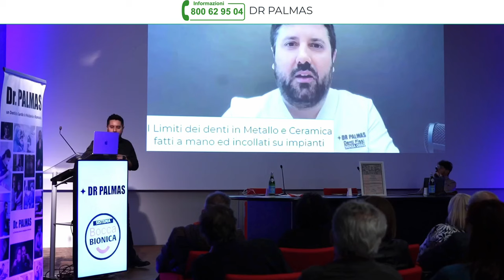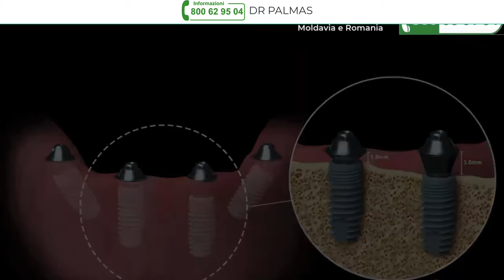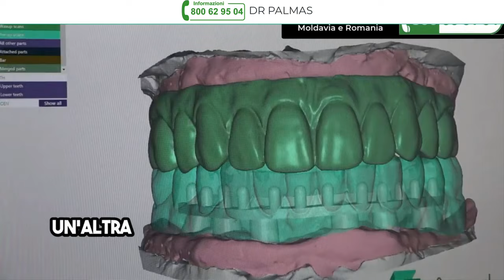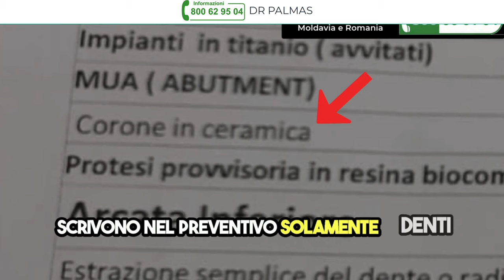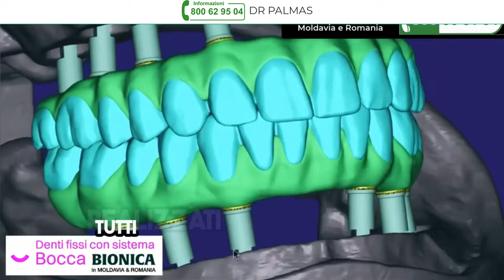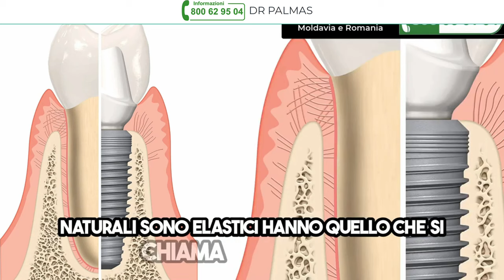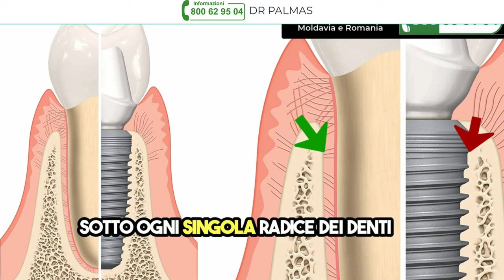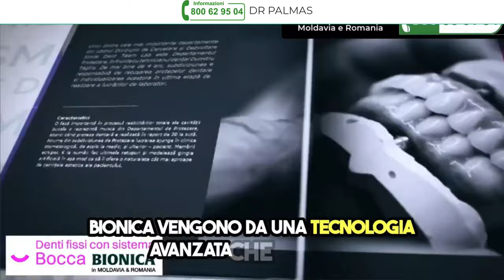Denti Fissi Duraturi: Evita Errori con il Sistema Bocca Bionica del Dr. Palmas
Sei sicuro che i denti fissi che ti hanno proposto dureranno a lungo? Il Dr. Palmas spiega come riconoscere le differenze tra i denti fatti con tecniche datate, come la metallo-ceramica, e quelli prodotti con il rivoluzionario Sistema Bocca Bionica. Scopri perché i denti avvitati, realizzati con intelligenza artificiale e compositi avanzati, offrono una durata, resistenza e un'estetica senza paragoni. Se hai perso i denti a causa di piorrea, incidenti o cure precedenti, non rischiare di investire in soluzioni temporanee che possono rompersi o scheggiarsi. Con il Sistema Bocca Bionica, potrai contare su denti che possono essere riparati e aggiornati in futuro, memorizzati digitalmente per garantirti assistenza veloce e precisa, senza compromessi.

Per scoprire di più sul sistema Bocca Bionica qua oppure se vuoi parlare con un nostro consulente chiama il NUMERO VERDE